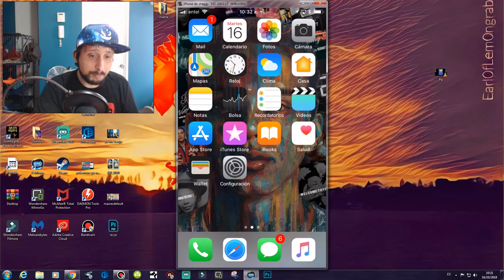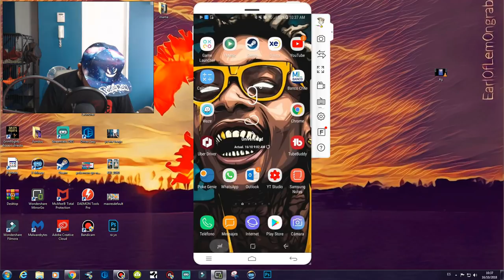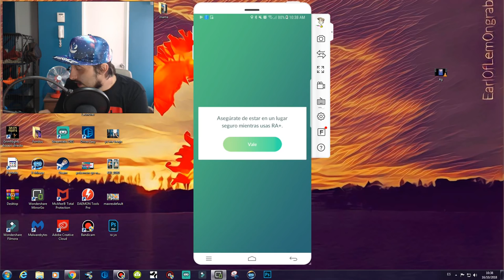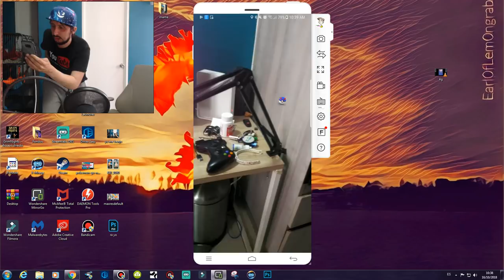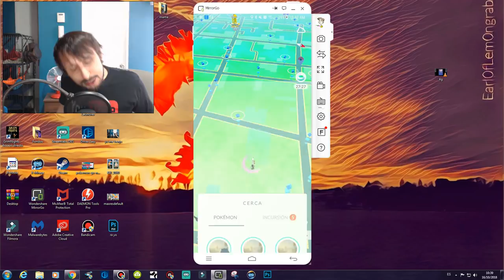¡COMO CAPTURAR en RA+ con ANDROID! REALIDAD AUMENTADA AR+ en Pokémon GO!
¡como capturar en ra+ con android! realidad aumentada ar+ en pokémon go! - La realidad aumentada (RA) es el término que se usa para definir la visión de un entorno físico del mundo real, a través de un dispositivo tecnológico

que tal chicos y chicas  hoy estamos en un video diferente a lo que estamos acostumbrados a ver en el canal  pero queria compartirles este truco para poder usar la ra o realidad aumentada en pokemon go sin giroscopio.
La Realidad Aumentada hoy en día se aplica a casi todos los sectores: desde la Educación hasta el deporte ¿Conoces su diferencia con la realidad virtual  2016 - El director ejecutivo de Apple acaba de declarar que la realidad aumentada es "su gran apuesta a largo plazo"